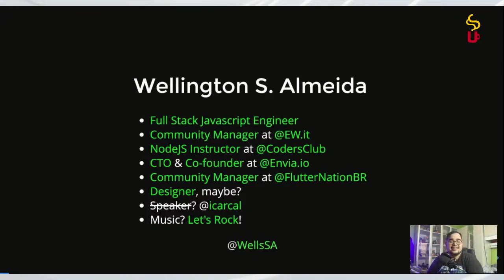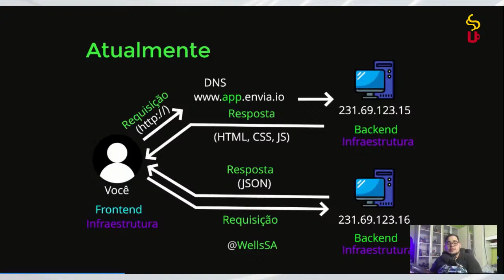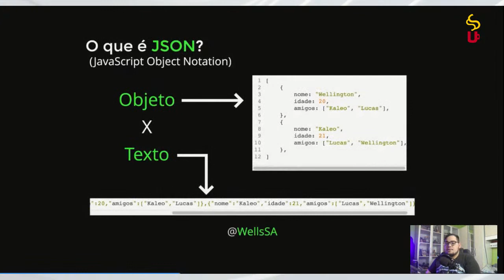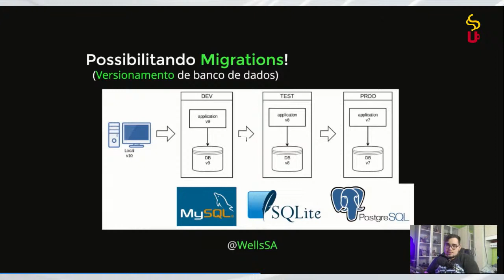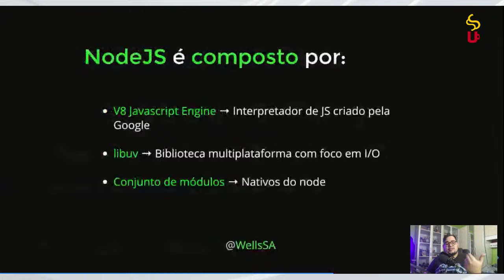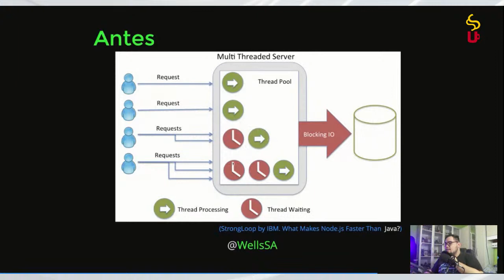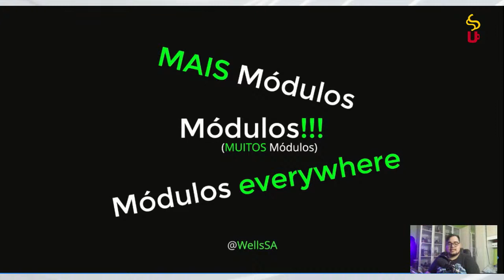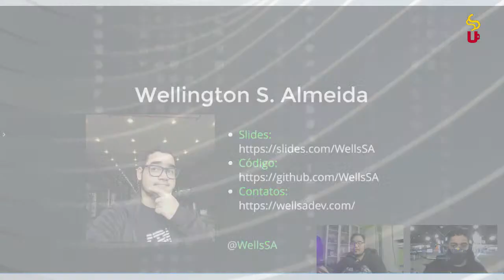Career Conversations with Friends - by Bruno Souza